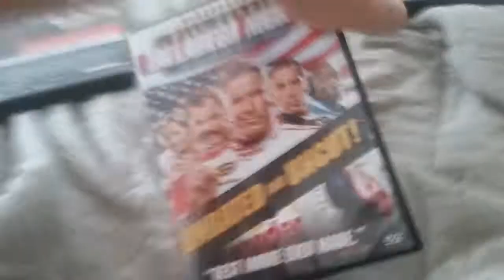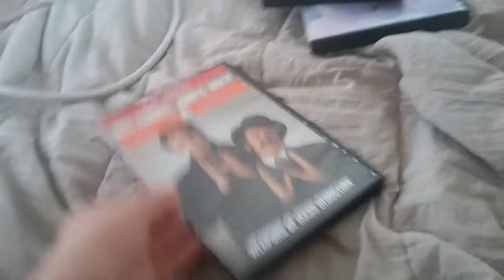My DVD/Blu-Ray Collection (2020 Edition) (Part 5)